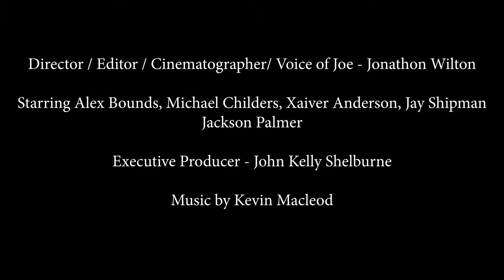Which Apartment - Fall 2018 Senior Conventional Short Film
This conventional short film was completed for the Media Arts program at the Mississippi School of the Arts in Brookhaven, MS.

A Film By: Jonathon Wilton